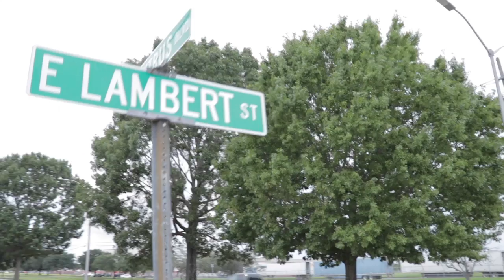Flat Tire, Walking Home (Vlog Day 60)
Cat blew a tire on her Honda CRV so Josh walked home from Starbucks. Then they put the spare on together

Pro-tip just stand on the tire iron to create the force needed to loosen the lug nuts.

Be friends with Josh and Cat on PokemonGo
Cat’s Friend Code: 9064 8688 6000
Josh’s Friend Code: 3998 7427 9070

If you’d like to hire us to film your wedding check out
WeddingVideoNow.com

Wedding Video Now YouTube!

GEAR:
Camera Used
Lens Used
Mic for Clear Audio
The Grey Backdrop

Learn to be a Movie Star with US!!!